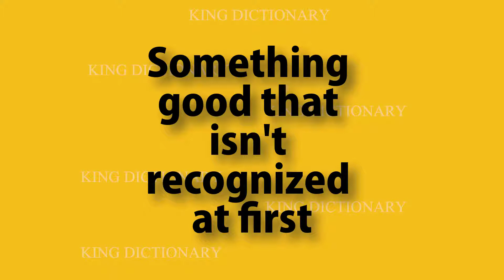A Blessing In Disguise meaning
You will watch what a blessing in disguise means. A blessing in disguise. A blessing in disguise Meaning. How to pronounce a blessing in disguise.How to say a blessing in disguise
List of English words with meaning.
dictionary English to English.
Idioms with meaning.
Synonyms.